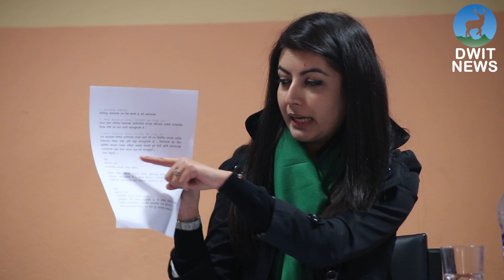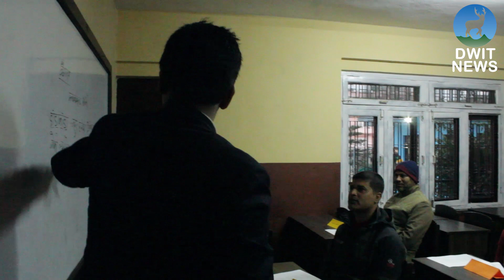डि.डव्लु.आइ.टि. न्युज नेपाली संस्करण - 7